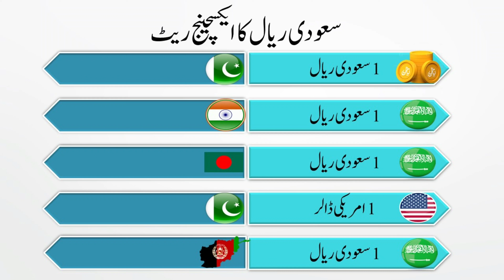Today saudi riyal rate India pakistan Afghanistan Bangladesh Nepal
Content Cover.
24 November riyal rate
Saudi Riyal
Riyal rate today